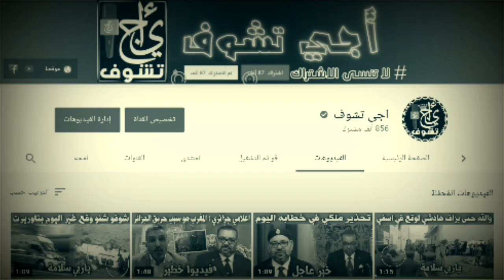لا يصدق .. قاتــ ـل عدنــــــان يقلب الاية هل ما قاله صحيح ؟